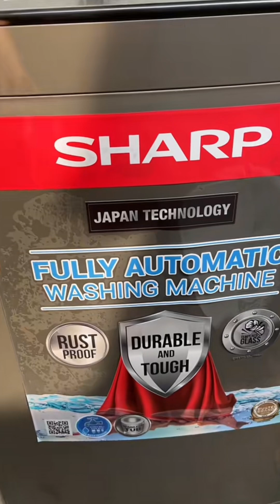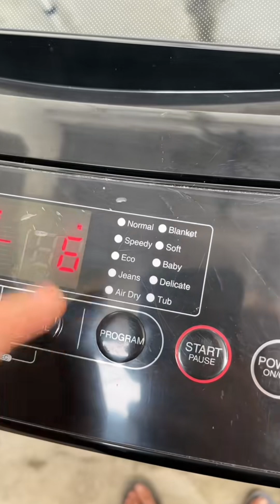Washing Machine Reveal | Miming Vlog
Washing machine REVEAL! Samahan ko na rin ng review dahil nagamit ko na rin naman siya ng ilang months. This is from @Sharp Philippines